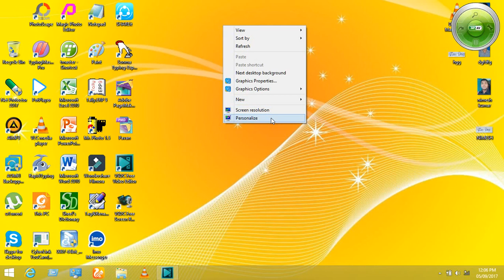Desktop Par Se My Computer Delete Ho Gya Ho To Use Vapas Laye 1 Minat me Full HD